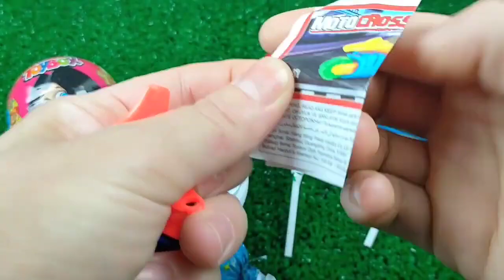Mini tractor transporting Radha Krishna Trolly Gauri Ganesh Murti durga candy Navratri,water tanker